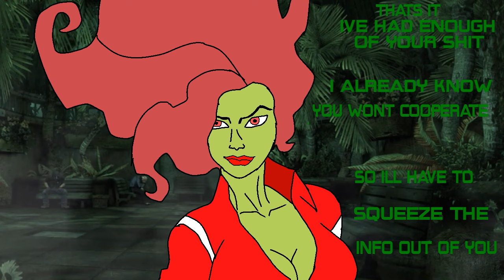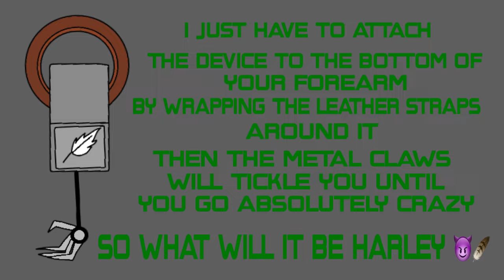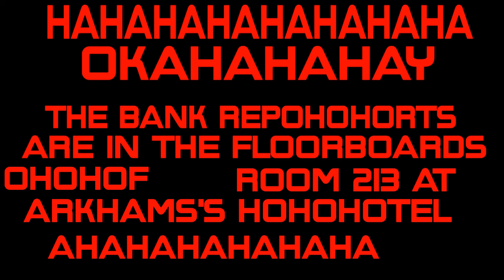Harley Quinn Tickle Animation, Upper body (w/sound) (17)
Harley gets into trouble when she decides to cross Ivy